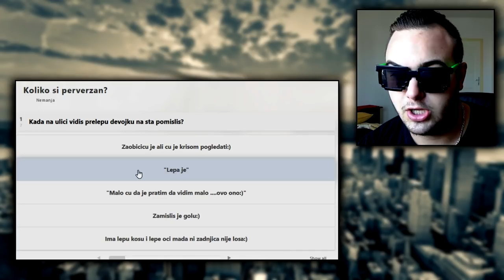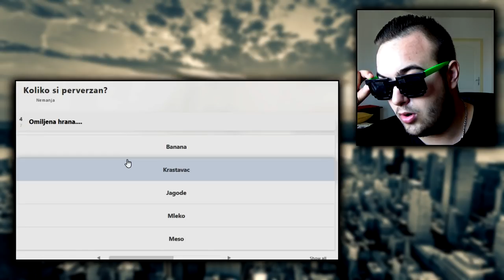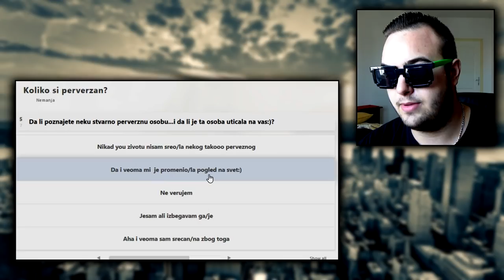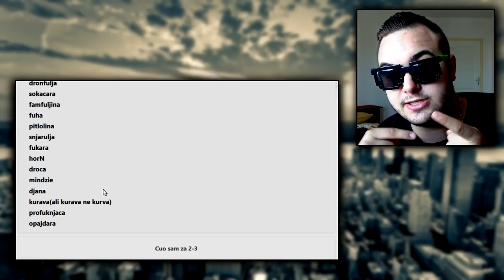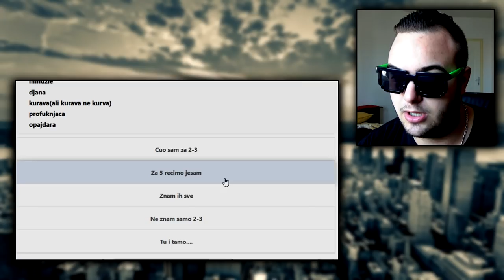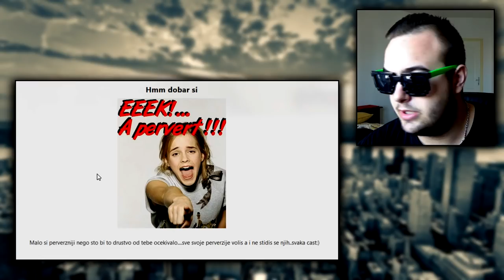KOLIKO SMO PERVEZNI !? TEST ( 18+ )